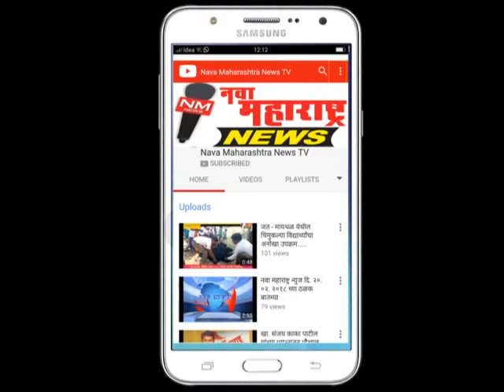सावर्डे :सावर्डे ते नरदे व कुंभोज ते दानोळी रस्ता डांबरीकरण :नवा महाराष्ट्र न्यूज